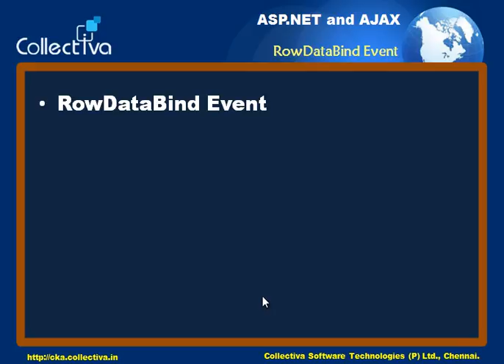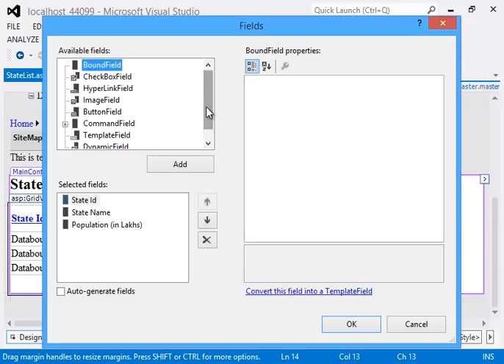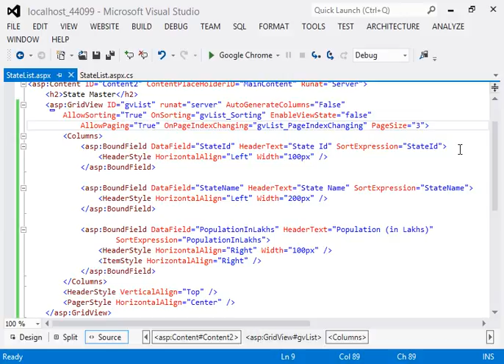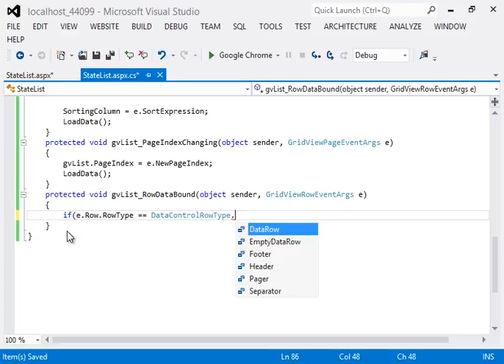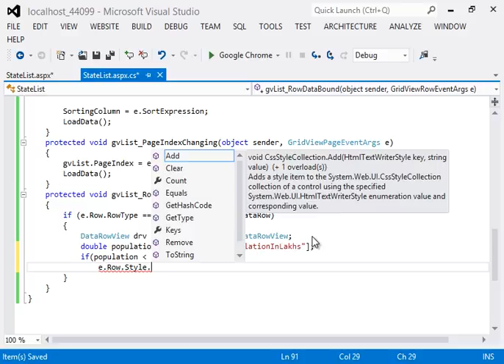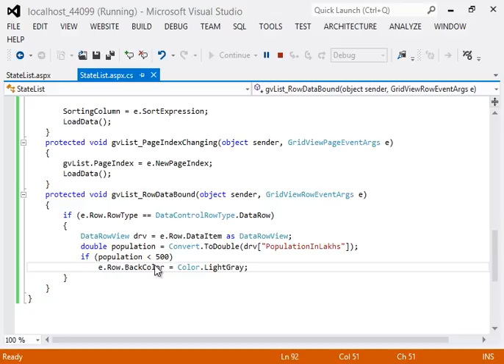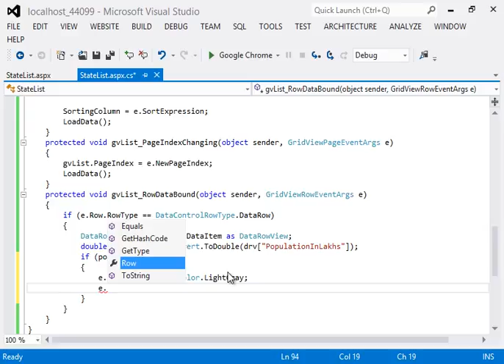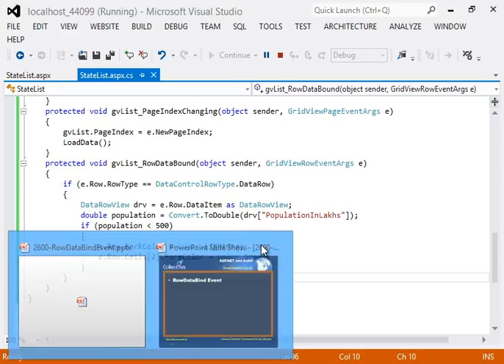#25 RowData Bind Event in ASP.NET GridView || ASP.NET In Tamil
This video explains how to use rowdatabind event to manipulate data or to change the color of the row based on the value of a particular cell through step by step code development in asp.net web application development. (in Tamil)

* RowDataBind event
This Video is Part of   “ASP.NET using C# - Professional Degree in Tamil”